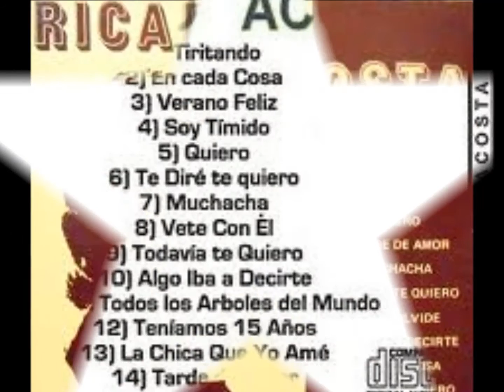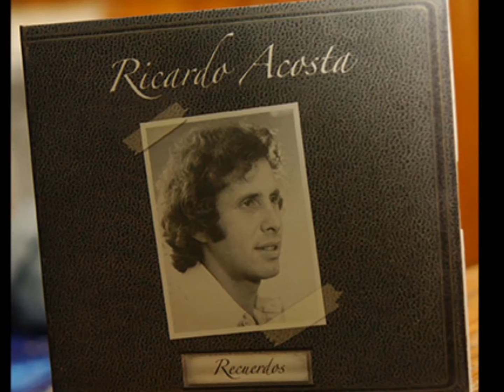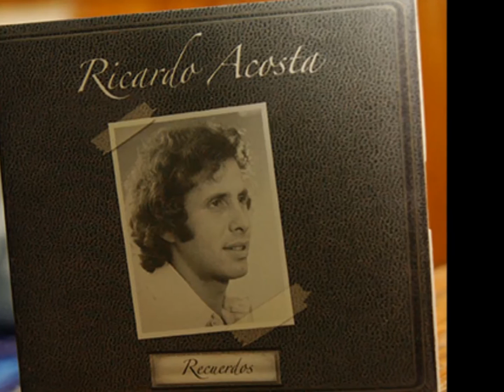CLASICAS DEL AMOR 63 RICARDO ACOSTA - MARIA QUERIDA MIA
". que sin tu amor, que voy a ser sin ti , regresa por favor,. "